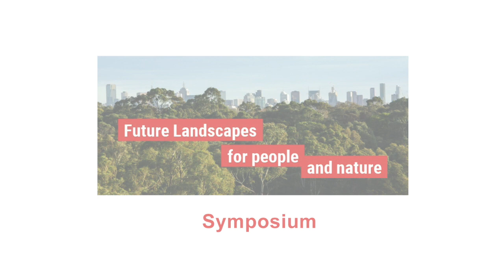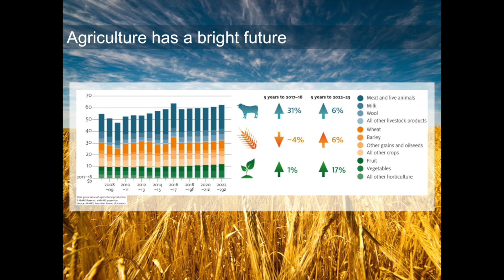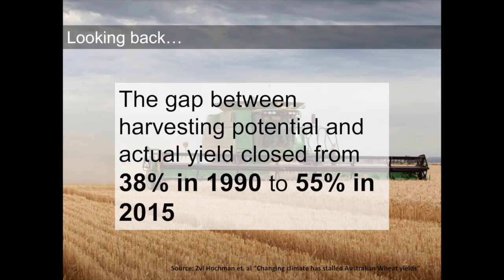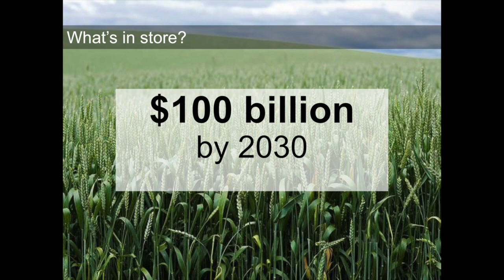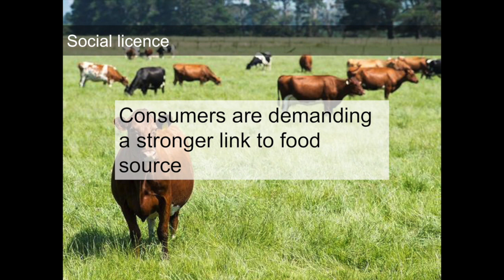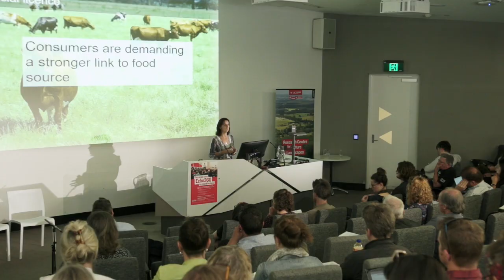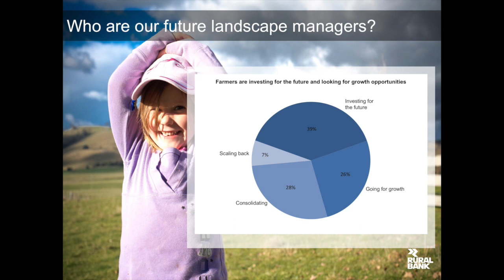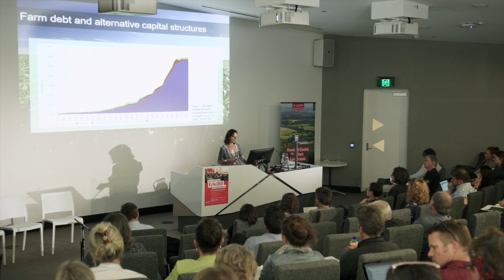Alexandra Gartmann - The future for agricultural land uses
La Trobe University - Research Centre for Future Landscapes - Symposium 2018